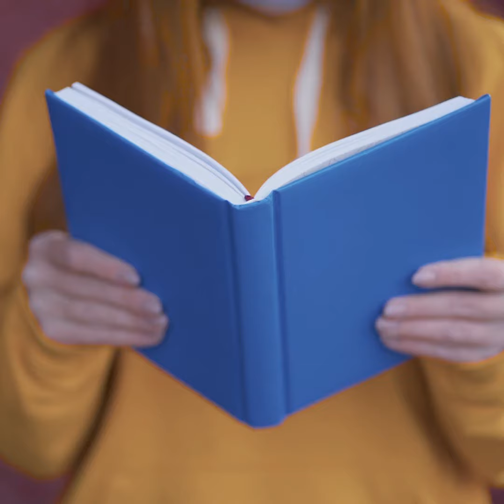ডিপ্রেসিভ ডিসঅর্ডার বা বিষন্নতা ! Depressive disorder or depression !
ডিপ্রেসিভ ডিসঅর্ডার বা বিষন্নতা-একটি গুরুত্বপূর্ণ মানসিক স্বাস্থ্য সমস্যা!

ডিপ্রেসিভ ডিসঅর্ডার বা বিষণ্ণতা হল সবচেয়ে সাধারণ ধরনের মানসিক স্বাস্থ্যগত একটি অবস্থা।

তবে ইদানিং বিষণ্ণতাকে একটি গুরুত্বপূর্ণ মানসিক স্বাস্থ্য সমস্যা হিসেবে বিবেচনা করা হয়। কারণ শুরুতেই এর প্রতি যথাযথ দৃষ্টি না দিলে এ থেকে গুরুতর সমস্যা তৈরি হতে পারে।

বিষণ্ণতা হালকা ও স্বল্পস্থায়ী বা গুরুতর ও দীর্ঘস্থায়ী হতে পারে। কিছু মানুষ শুধু একবার বিষণ্ণতায় আক্রান্ত হয়, তবে অন্যরা এটি একাধিকবার অনুভব করতে পারে।

আমেরিকান সাইক্রিয়াটিক এসোসিয়েশন বিষণ্ণতার নয়টি লক্ষ্মণ উল্লেখ করে বলেছে কারও মধ্যে এর মধ্যে অন্তত পাঁচটি টানা দু সপ্তাহ বা তারচেয়ে বেশি সময় দেখা গেলে সেটি বিষণ্ণতা হতে পারে।

সুতরাং চলুন  ডিপ্রেসিভ ডিসঅর্ডার বা বিষণ্ণতার লক্ষণগুলো বিস্তারিত জেনে নেওয়া যাক বিশেষজ্ঞের আলোচনায়-

👉 মানসিক স্বাস্থ্য সম্পর্কিত যেকোনো পরামর্শ ও চিকিৎসা পেতে যোগাযোগ করুন-

মানসিক রোগ, মাথাব্যথা, মাদকাসক্তি ও সেক্স সমস্যা বিশেষজ্ঞ
ডা তাইয়েব ইবনে জাহাঙ্গীর
এমবিবিএস (ডিএমসি), বিসিএস (স্বাস্থ্য)
এমডি (সাইকিয়াট্রি)
সহকারী অধ্যাপক (সাইকিয়াট্রি)
জাতীয় মানসিক স্বাস্থ্য ইন্সটিটিউট, ঢাকা।

cure n care সব সময় আছে আপনাদের পাশে। স্বাস্থ্যগত বিভিন্ন সমস্যা ও তার সমাধান পাবেন এই চ্যানেলে।
ডিজিটাল ব্র্যান্ডিং ও কন্টেন্ট এর জন্য যোগাযোগ করতে পারেন ০১৬৮৪৬৩৮৭৭৭ নাম্বারে।